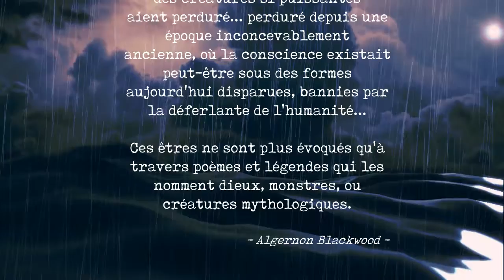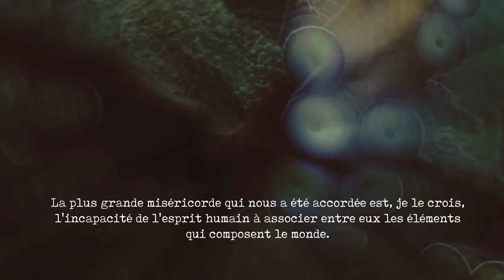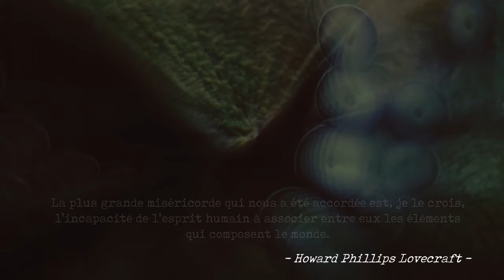Le Pacte de Cthulhu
« Il est possible que des pouvoirs ou des créatures si puissantes aient perduré... perduré depuis une époque inconcevablement ancienne, où la conscience existait peut-être sous des formes aujourd'hui disparues, bannies par la déferlante de l'humanité... Ces êtres ne sont plus évoqués qu'à travers poèmes et légendes qui les nomment dieux, monstres, ou créatures mythologiques » (Algernon Blackwood)

Octobre 1932… A l’invitation d’Amos Tuttle, vous décidez de prendre part à un Congrès ésotérique organisé dans l’antique et intrigante bibliothèque de La Tour. Vos dons particuliers de spirites intéresseraient-ils les organisateurs de cette étrange rencontre ? Car un rituel se prépare, une horrible cérémonie conduite par l’une des plus anciennes sectes de ce monde. Dévouée depuis toujours au Grand Cthulhu, ses membres tentent de réveiller « Celui qui attend » en lui ouvrant le portail céleste qui le ramènera sur Terre. Mais ce groupe de fanatiques a besoin de votre « énergie » pour arriver à ses fins. Déjouez leur complot, démasquez leur leader et empêchez que ne s’accomplisse le Pacte de Cthulhu !
Un jeu enquête (style Murder Party/Escape Game/ Cluedo) signé Republic of Wineland.
Conception : Republic of Wineland
Scénarisation/Réalisation/Montage : Frank Mairine
Production : Studio Wineland

Crédits Vidéo & licences associées :  Envato Elements / Pixabay
Crédits Musique & licences associées : "Emissary of Darkness" (Crypt-of-Insomnia)